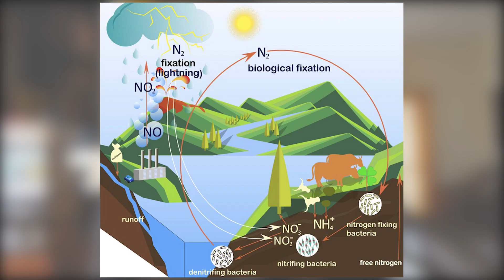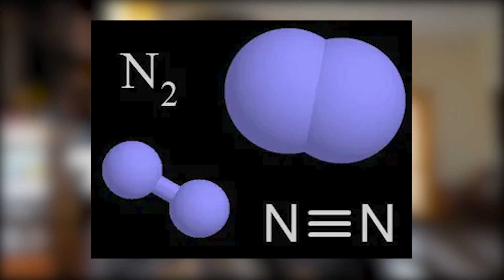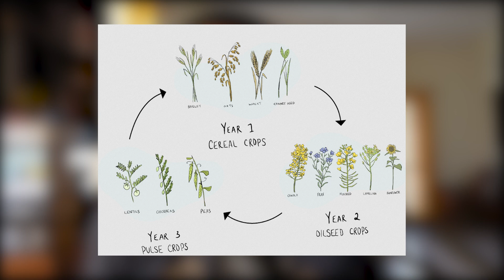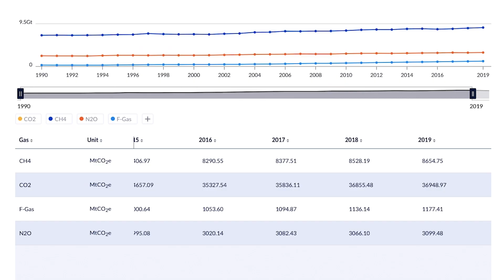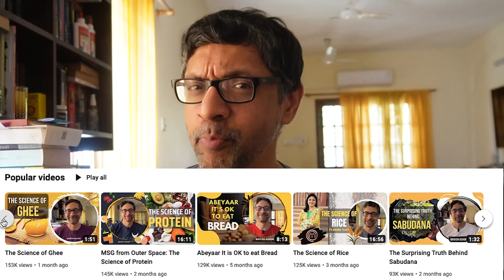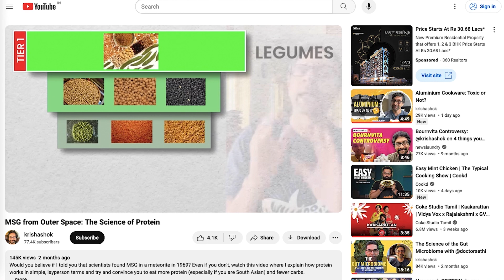Pulse of the Nation: The Science of Dals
Dals are the ultimate comfort food. For a country where most people cannot afford animal protein every single day, the grain + pulses combination has been the quintessential meal for millennia. Dal Chawal, Rajma chawal, Puri Chole, Chole Bhature, Pongal, Khichdi, Roti Dal and so on!

Chapters
00:00 - The Connection Between Fritz Haber & Cicero
02:57 -  Legumes, Pulses, Dal & Lentils
04:36 - Why are pulses important?
05:57 - Nutritional Profile of Dals
07:40 - Why do we soak dals before cooking?
09:56 - Whole vs split dals?
10:17 - Sprouted dals
10:38 - Cooking Dals
11:34 - Food Science Tips for Cooking Dals